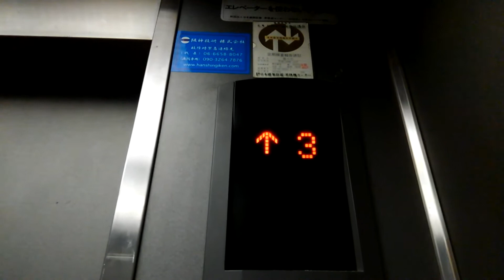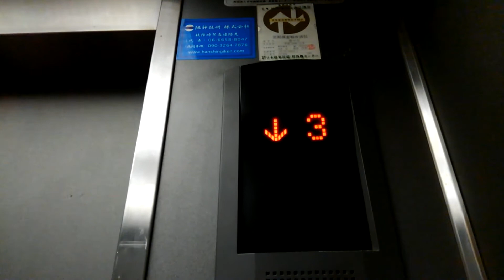曽根駅付近某ビルエレベーター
メーカー:三菱
機種:エレパック
台数:1